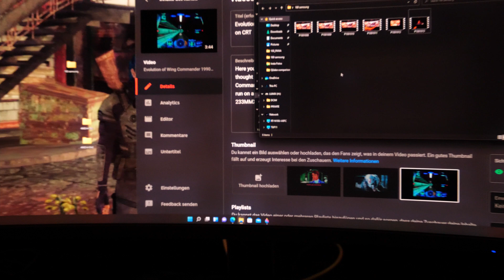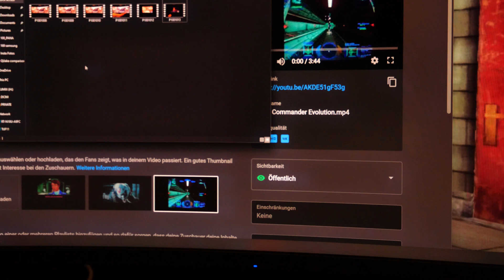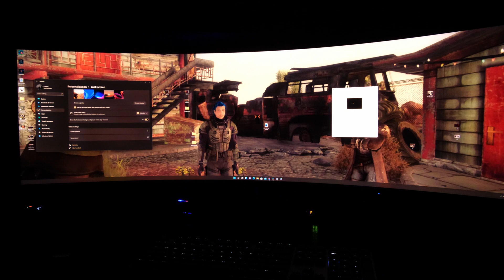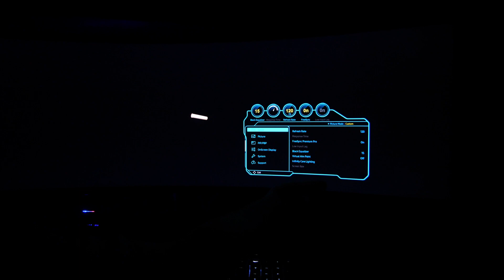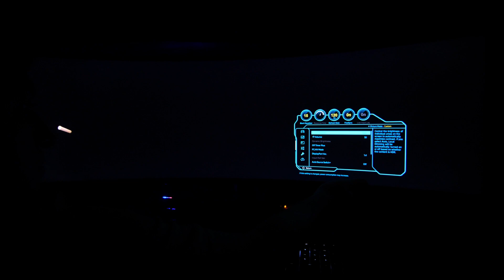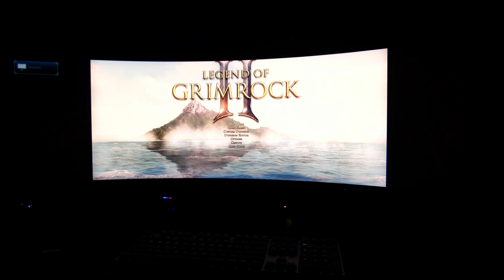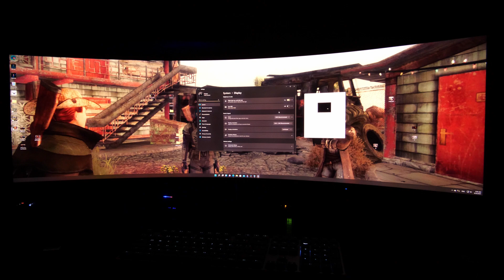Samsung NEO G9 in resolution 21:9 or 16:9 with 3440x1440 or 2560x1440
How good is the Samsung Odyssey NEO G9 in resolutions like 16:9 with 2560x1440 or 21:9 with 3440x1440? Does 3440x1440 work with 240Hz? Are the black bars visible? Is local dimming good?
In this little Tutorial I try to answer some questions I got from the Community like, are the sides when in lower resolution total black or visible or grey? We test all asked resolutions and aspect ratios right here in 120Hz and 240Hz. We also answer the question if all resolutions are available in all modes. Last but not least we search for blooming and test the different local dimming modes and also revisit the HDR Issues briefly. I'm sorry if some of you have seen all these questions answered in some of my previous videos but since I got the question about aspect ratios quite often, I thought I make a dedicated Video about it, so people can find the Info they need via YouTube search or similar.

00:01 Intro
01:20 First Game Test with different Local Dimming Settings
04:30 We search for blooming in different FALD settings
06:41 ALL RESOLUTION TEST in a new Game. Also HDR and 240Hz tested
10:29 We turn ON HDR and 240Hz and I think it looks quite good in this Game
12:17 HDR/SDR Compare and more resolutions in the first Game again